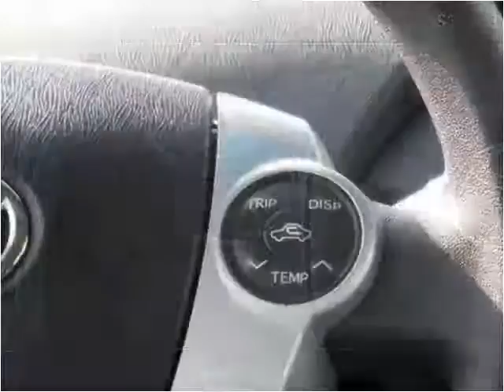2011 Toyota Prius Used Cars San Juan Capistrano CA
This 2011 Toyota Prius is available from Paradise Automotive Group.